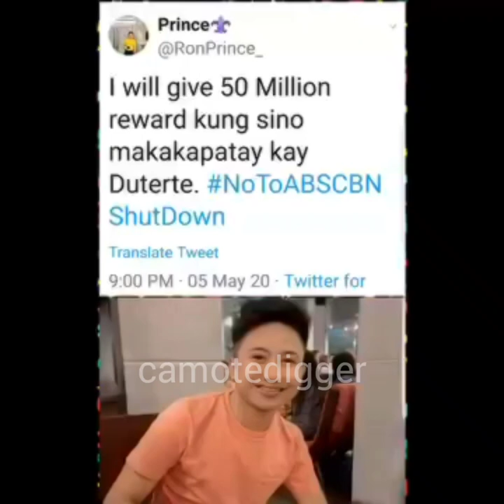BREAKING NEWS!! NAHULI NA SI RONNEL MAS (@RonePrince-Tweeter) 50 MILLION PESO MAN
Magbibigay daw s'ya diumano ng 50M sa sinumang makakapatay sa Pangulo ng bansa..PANOORIN!!